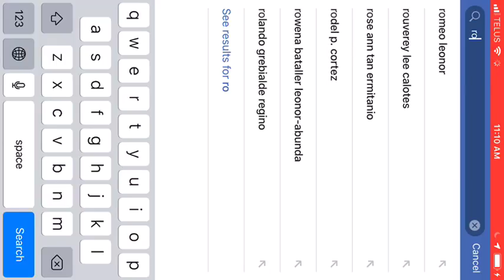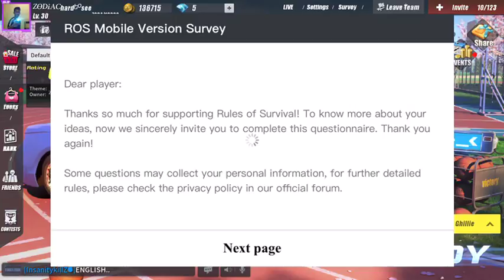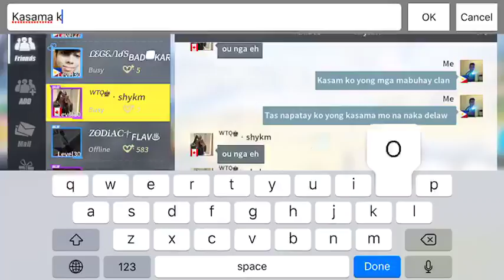Magandang buhay mga lodi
Watch me play Rules of Survival via Omlet Arcade!